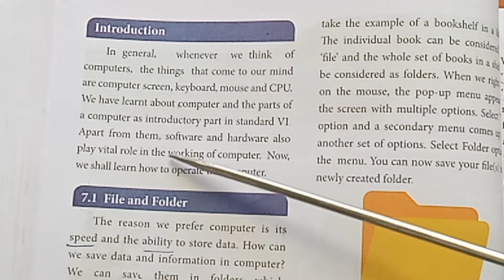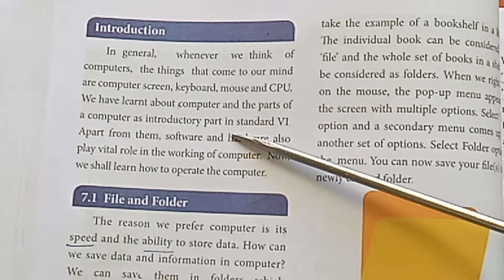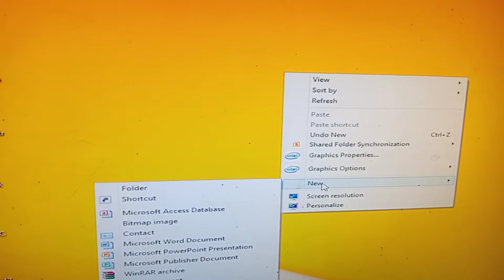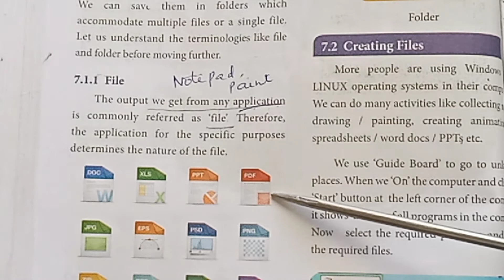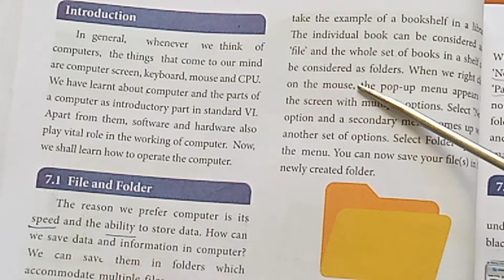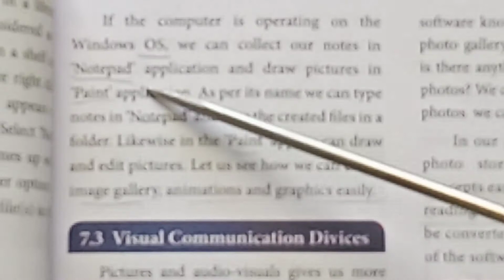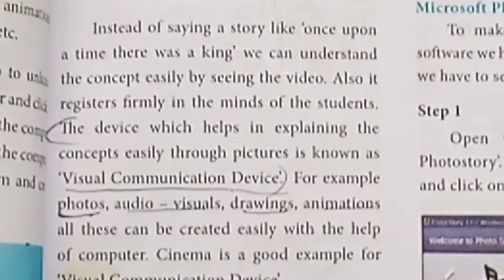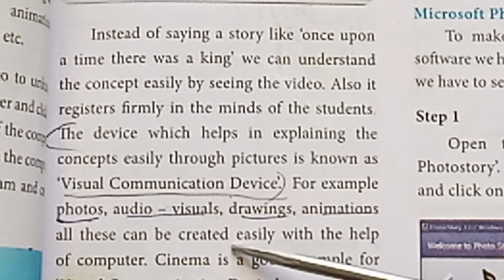Std 7/Science/Term 1/Unit 7/Visual communication Part 1